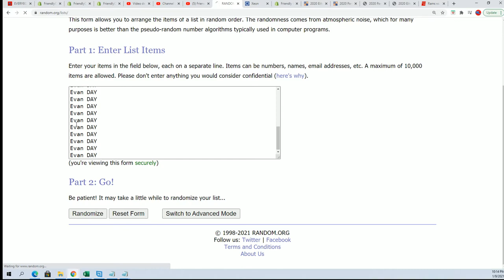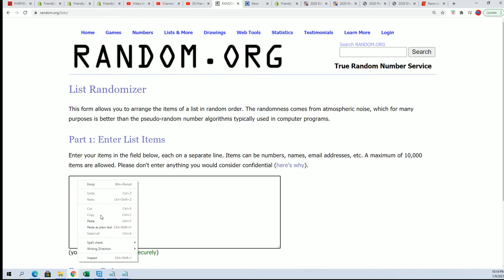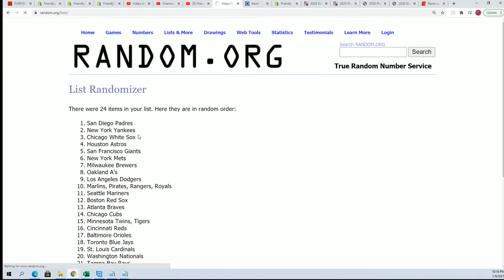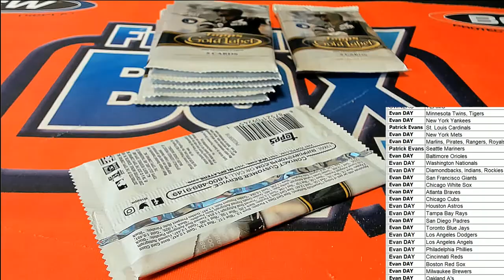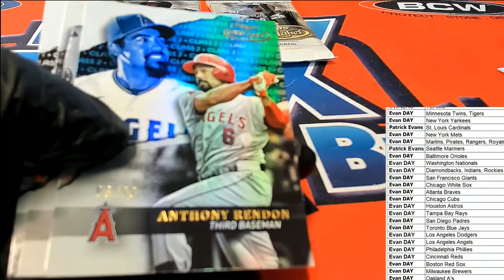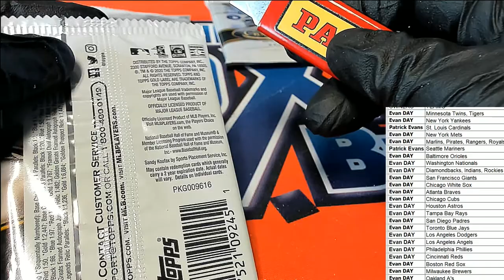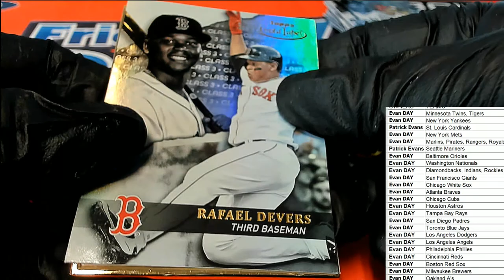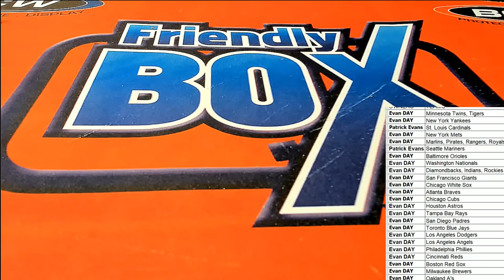2020 Topps Gold Label Baseball ID 20GOLDLABEL128